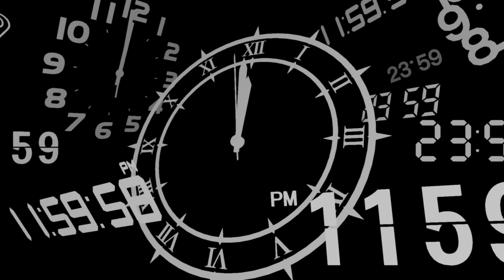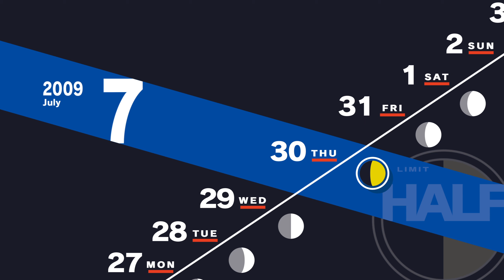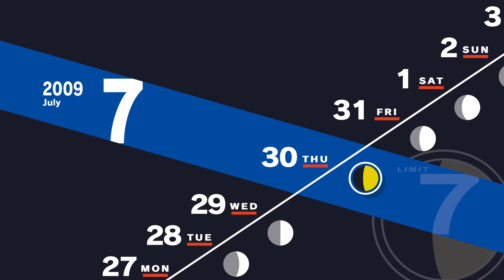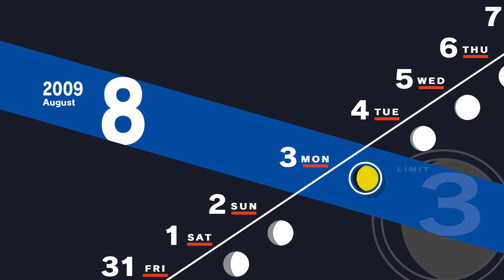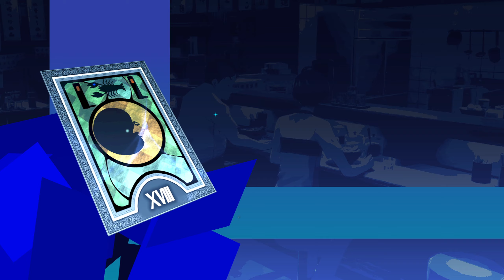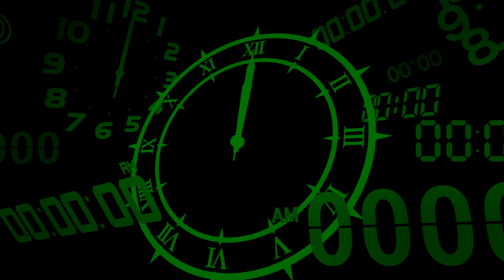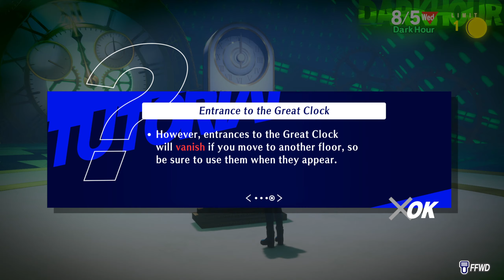Persona 3 Reload Playthrough Part 15 | (PC) Merciless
KORO-CHAN
Pharos tucks me into bed
Track team training and event (I lose)
Blast through Tartarus 1 day before the next full moon
The Great Clock beckons
Persona fusions